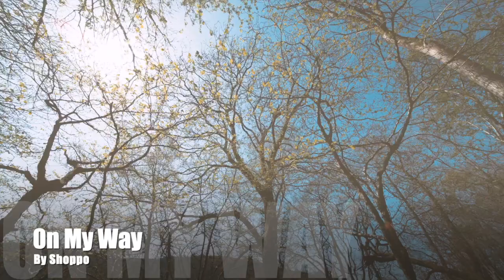On My Way by Shoppo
An attempt at a cheery song written to positively see us through the final months of this awful pandemic. Hopefully we're all .. on our way...
"On My Way" is at the debut single by Shoppo.

Thanks to;
Lyrics - Andrew Warburton
Rhythm Guitar and vocals - Shoppo
Lead Guitar solo - Eric Davies
Bass - Jay "the Booch"
Horns - Gareth Evans

Written, recorded and produced at Shopposongs Studio, Cardiff, UK.
Special thanks to Betty Evans for the aerial filming  of the Grand Canyon. Great job despite the helicopter induced motion sickness. What a trooper!